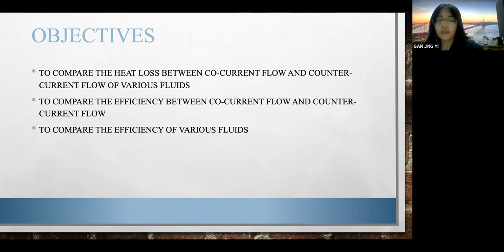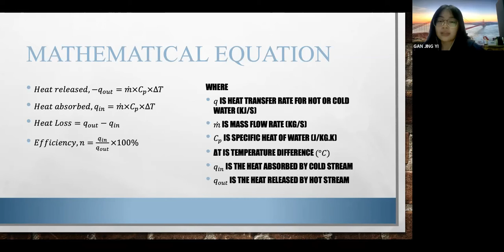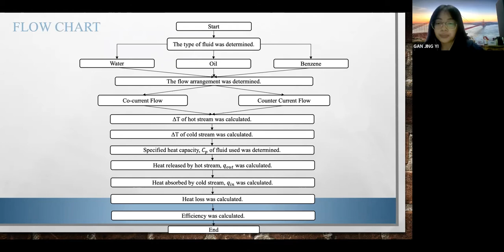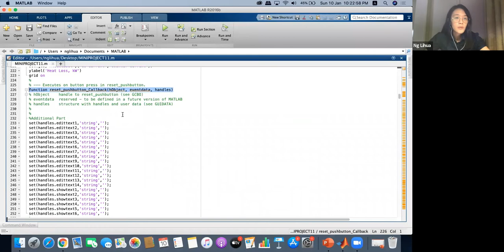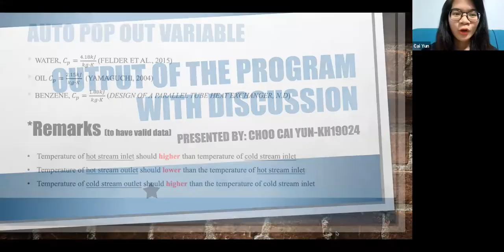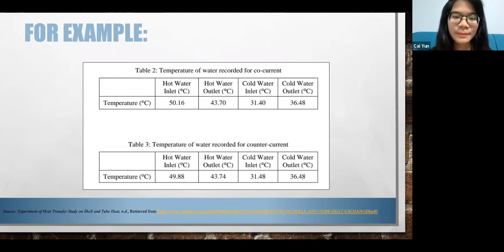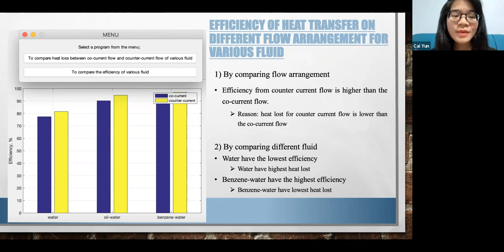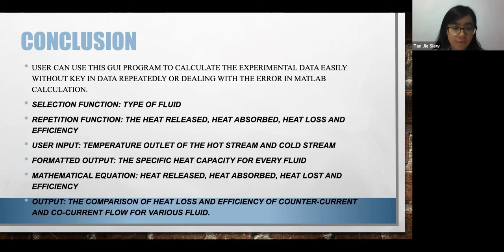Heat Transfer in Heat Exchanger - Matlab Application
GROUP MEMBERS :
GAN JING YI
NG LIHUA
CHOO CAI YUN
TAN JIE SIEW